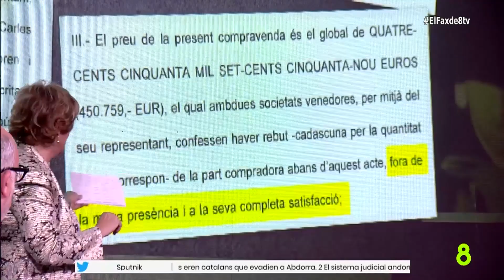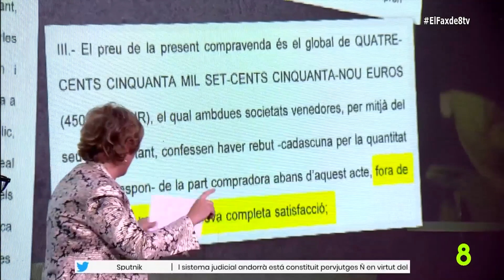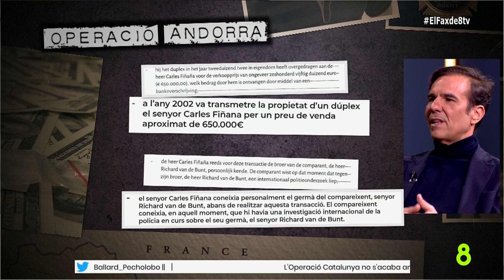Paco Marco expone ANDORRA y su relación con los NARCOS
Paco Marco, investigador privado, visita el plató de El Fax De 8tv para exponer los gobernantes en Andorra y sus tratos con la mafia y los narcotraficantes.